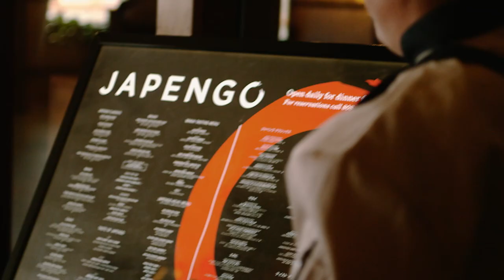Hawaiian Airlines Featured Chef Series: Chef Jon Matsubara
Hawaiian Airlines is proud to share the sights, sounds and tastes of Hawai‘i onboard, and now that tradition is reaching new heights! Beginning June 1, 2015, First Class menus overseen by Hawaiian Airlines Executive Chef Chai Chaowasaree will feature creations from some of Hawai‘i’s most exciting star chefs. The inaugural menu will be created by Chef Jon Matsubara of Bloomingdale's Ala Moana Center with subsequent menus set to feature Lee Anne Wong of Koko Head Café, Wade Ueoka of MW Restaurant, Andrew Le of The Pig & The Lady, and Sheldon Simeon of Mala Wailea and MiGRANT.